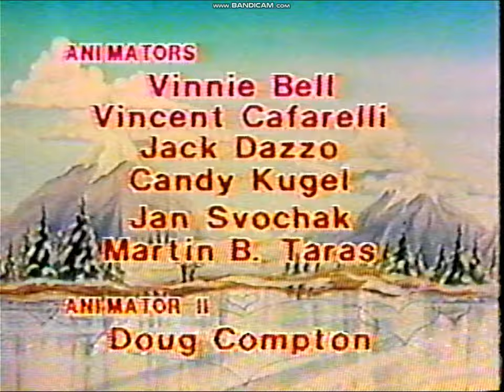Closing To The Berenstain Bears Double Feature 1986 VHS (1987 Reprint)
1. Final Secne
2. Love Is Being Friends Song
3. credits
4. Black Screen
5. High Pitched Black Screen Of Death
6. Very End Of The TAPE